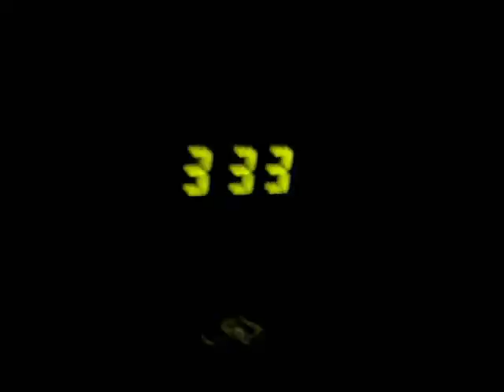Pat Bailey (castaway)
this is pre production version of ; "Castaway", a track from the second album in the works now; "Between Worlds". The final version will be a bit different, but this one had something I liked about it I guess, so here it is.  The shots, I took with my phone on my drive from Toronto to Vancouver and back. Maybe not in the middle of the sea, like the song describes, but on a journey, none the less.